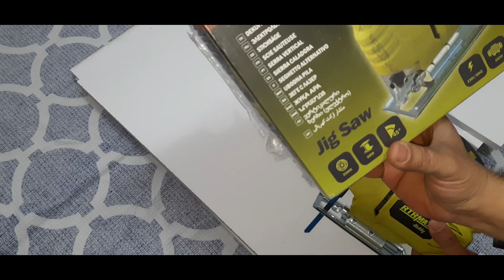RTRMAX Hobby RTH150 | 450W Dekupaj Testere inceleme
Jig Saw
RTRMAX Hobby RTH150
450W
RTH150
RTRMAX
HOBBY
RTRMAX Jig Saw
RTRMAX Dekupaj testere
RTR
RTH
150
450W Dekupaj
Dekupaj
Dekopaj
Dehopaj
Dehopac
Dehopaç
Dekupaj makinesi
Dekupaj testere
Elektrikli testere
Elektrikli dikey testere
Amatör testere
Dekupaj testere ne işe yarar
Sunta kesme makinesi
Baş kesme
Baş kesme makinesi
Dekupaj nasıl kullanılır
Allen anahtar
Alyan anahtar
Kontaplak
Suntalam
Sunta
Ağaç kesme
Metal kesme makinesi
Raf yapımı
Raf nasıl yapılır